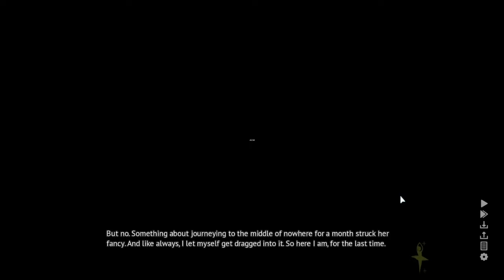Heart of the Woods Gameplay (PC Game)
Heart of the Woods PC Gameplay, walkthrough, review, playthrough,no commentary.